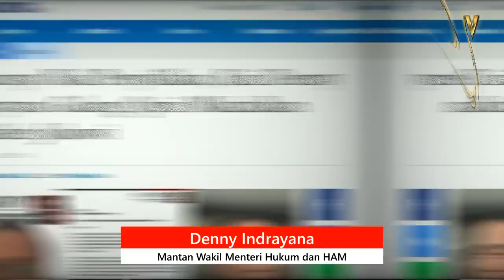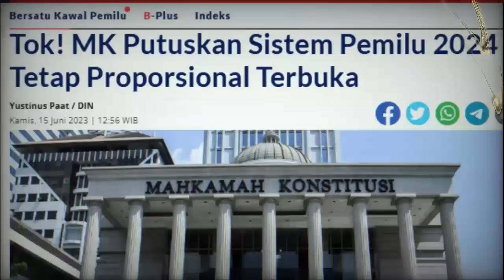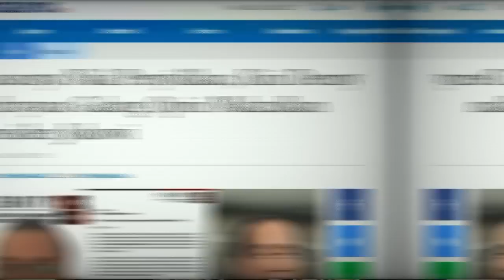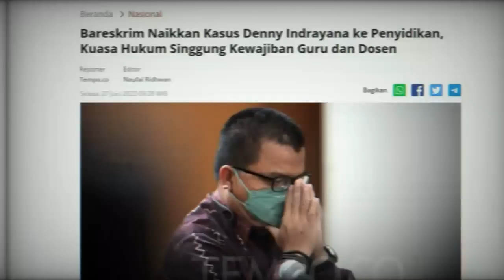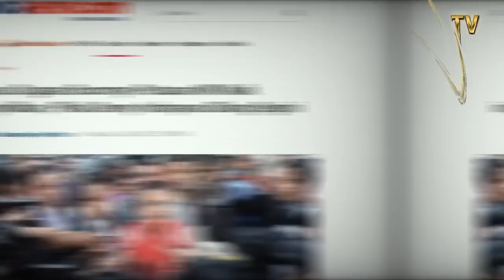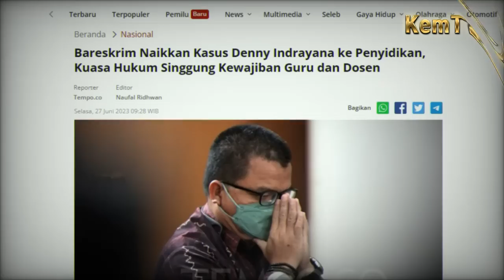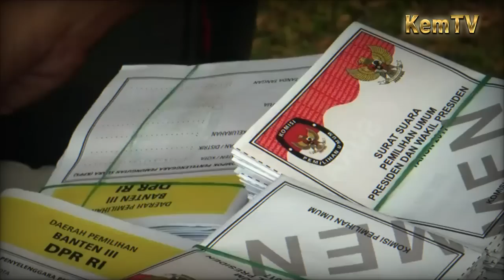Si Penebar Hoax MatiKutu? Denny Diproses Deddy: Pecundang Kelas Buzzer Mahfud: Hukum Jelas Angkat !